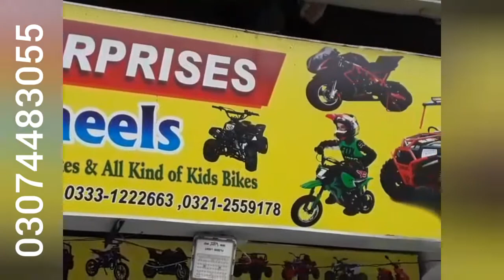10 no size | alloy wheels | atv bike | quad bike | 4 wheel bike | 250cc automatic | atv price in pak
250cc in low price 10no tier size with new parts and tier Quad Bike Atv for sale deliver in all over pak.

250 cc
10 no tier size
Reconditioned
5 liter fuel tank capacity
4 stroke engine
Dubai Used QUAD BIKE
18 to 22 km per liter
Max speed 70 to 80 km per hour
Weight bearing capacity is 150 kg
Auto engine
Self start
Alloy wheels
Back Disc hydraulic brake
Front rear drum break
Exhaust bass system
Reverse gear
Fog lights
Petrol engine
Hand guard
Speed lock
Safe guard
New Tube or tube less tier

Address. main lower mall near government GC college and total pump opposite nasir park main gate lahore punjab pakistan.

:shop name ((Abdullah Enterprises))